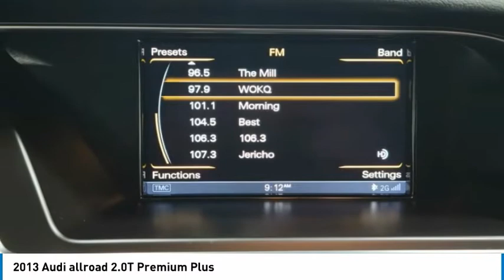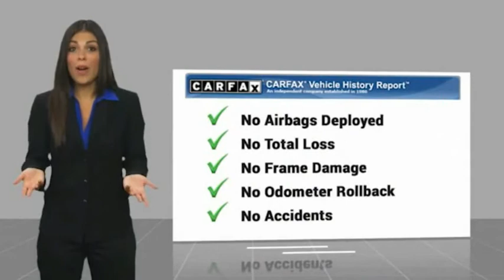2013 Audi allroad JB1009A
2013 Audi allroad 2.0T Premium Plus

2013 Audi allroad, Monsoon Gray Metallic, One Owner, Navigation, Non-Smoker, Back Up Camera, Bluetooth, Push Button Start, Glass Roof, Leather Interior, Locally Owned Trade, Meticulously Maintained, 3-Step Heated Front Seats, 3-Zone Climate Control, Audi Music Interface w/iPod Cable, Audi Xenon Plus Lights w/LED DRLs & Taillights, Auto-Dimming Heated Exterior Mirrors, Auto-Dimming Interior Mirror w/Digital Compass, Bluetooth Preparation for Mobile Phone, Convenience Package, Driver Information System, Garage Door Opener (HomeLink), Lighting Package, Power Tailgate, Premium Plus Package.brbrMonsoon Gray Metallic 2013 Audi allroad 2.0T Premium Plus quattro quattro 8-Speed Automatic with Tiptronic 2.0L 4-Cylinder TFSI DOHCbrbrIf you are looking for a no pressure and straight forward transaction, then trust the Goodwin name, and over 80 years experience, to deliver you a quality pre-owned vehicle. Recent Arrival! Odometer is 44830 miles below market average! 20/27 City/Highway MPGbrbrAwards:br * JD Power APEAL StudybrCall Land Rover of Bedford today at to schedule a test drive.brbrReviews:br * Chances are youre either indifferent to the Audi Allroad like most wagon-fearing Americans or you love it. More versatile than an A4 sedan, (seemingly) more sensible than a Q5 crossover and more distinctive than either, the Allroad is one of a kind. Source: KBB.combr  * High-quality cabin; light-duty off-road ability; smooth ride quality; generous cargo capacity. Source: Edmunds